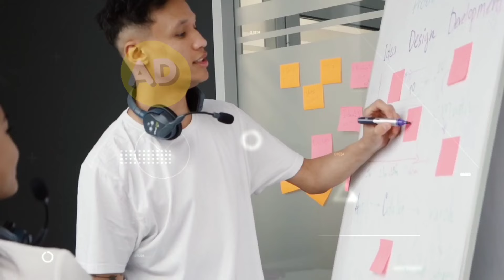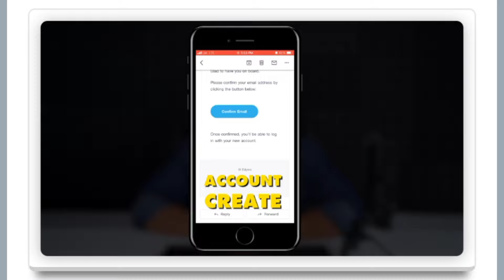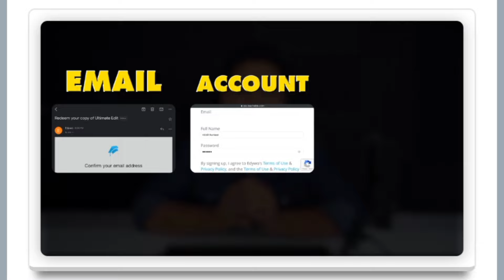Ultimate Edit course honest review 🤬